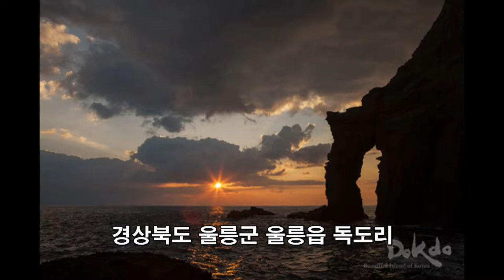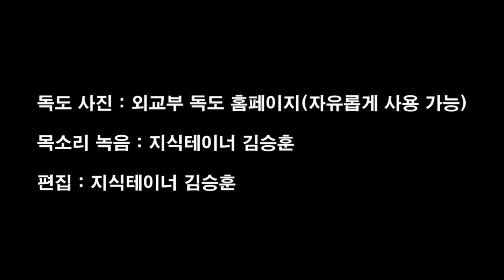독도BJ방송단 지원했었는데 탈락했네요... 입장 표명 | 지테TV 사심 史心 역사 96화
탈락되었을 시점에 이런저런 요소들 때문에 화가 많이 났던 상황이었는데, 일단 오해 풀고 1달 정도 마음 추수른 뒤에 생각 정리를 했어요. 원래는 독도 홍보 영상도 유튜브에 안 올리려고 했는데, 다른 BJ들이 올바른 내용을 방송하는지 지켜보고 응원하겠다는 차원에서 올리는 거에요.

※ 어그로 댓글 끌림 현상 방지를 위해서 댓글은 닫을게요.